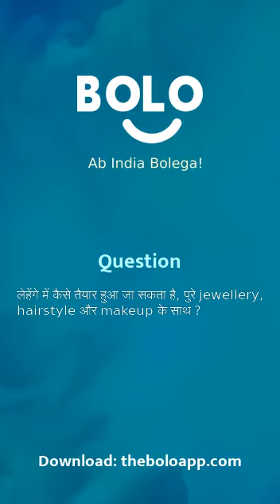लेहेंगे में कैसे तैयार हुआ जा सकता है, पुरे jewellery, hairstyle और makeup के साथ ? - Bolo App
1,00,000+ se bhee jayda answers de chuke hain expert abhi tak Bolo App par, aap bhee paayein apne questions ke answers

Aditi Sharma's answer to लेहेंगे में कैसे तैयार हुआ जा सकता है, पुरे jewellery, hairstyle और makeup के साथ ?
Aditi Sharma's answer to lehenge main kaise taiyaar hua ja saktaa he, pure jewellery, hairstyle or makeup ke saath ?
Aditi Sharma's answer to How can be prepared in Lehngay, with full jewellery, hairstyle and makeup?